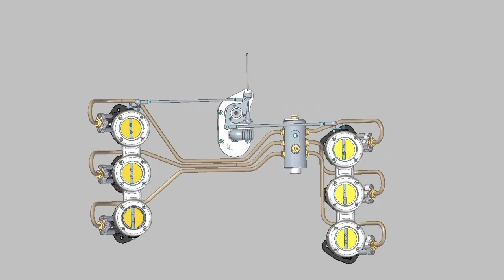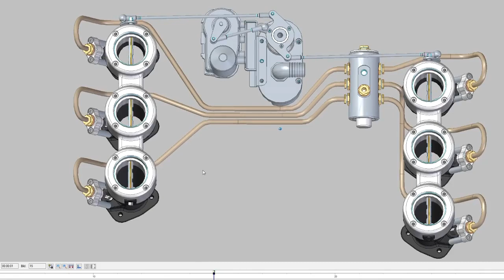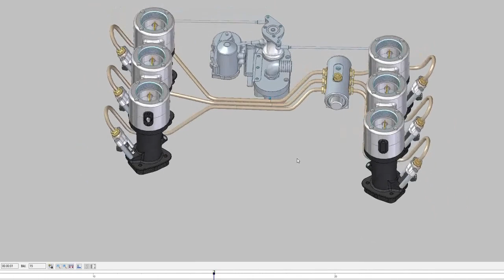DTW throttle valve | Das Triebwerk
Schaut euch unser neustes Video über unsere Drosselklappen-Steuerung an!
Konzipiert auf dem PC - eingebaut im Porsche - und made by @dastriebwerk 🔥
*English version
Watch our new video about the throttle valve control - conceived on the computer - fitted in Porsche - and made by dastriebwerk

Die Originale ihrer Zeit werden bei uns zu neuem Leben erweckt. Ob patinierte Klassiker oder auch “der Wolf im Schafspelz”, vor unserer Leidenschaft ist kein Modell sicher. Wir setzen Akzente mit frühen Legenden, dem VW Bus T1 und T2 oder beim Porsche 911 und 356. Unser fundiertes, technisches Know-How runden wir durch unseren eigenen Motoren- und Getriebebau ab. In unserer etwas anderen Event-Werkstatt teilen wir mit unseren Kunden und Freunden, Emotionen auf vier Rädern.
Am Anfang steht die individuelle Beratung, denn Individualität ist unsere DNA.
Ganz nach dem Motto “geht nicht – gibt’s nicht” kombinieren wir in unserer Arbeit das technische Handwerk mit individuellen Kundenwünschen. Unsere Königsklasse, der Backdate-Bau, spiegelt diese Attribute zweifelsfrei wider. Aber: Kommen Sie doch einfach vorbei, lassen Sie sich selbst überzeugen und Ihr Oldtimer-Herz höher schlagen. Wir freuen uns!

Stephan Rohleder & Christian Wilms sind die Firmeninhaber und Impulsgeber von das Triebwerk Dtw Germany GmbH. Stephan Rohleder ist passionierter und erfolgreicher Unternehmer. Mit seinen Firmen war er jahrzehntelang Weltmarktführer im Technologie-Sektor. Stephan Rohleder setzt auf klassische Werte, ist innovativ und immer voller Leidenschaft. Schon früh begeisterte er sich für alte Porsche. Seine eigenhändig restaurierten Liebhaber-Stücke befinden sich größtenteils noch heute in seinem Besitz.